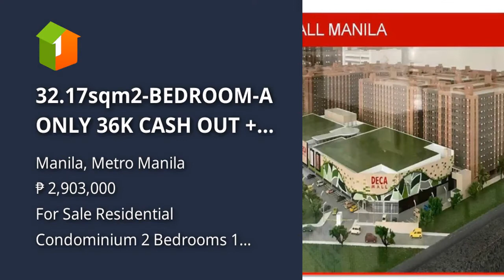32.17sqm2-BEDROOM-A ONLY 36K CASH OUT + DISC EARLY MOVE DECA HOMES MLA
32.17sqm2-BEDROOM-A ONLY 36K CASH OUT + DISC EARLY MOVE DECA HOMES MLA
Condominium/Apartment Type: Residential Condominium
Number of Bedrooms: 2
Number of Bathrooms: 1
Unit Size in sqm: 32.17 sqm.
Number of Car Parking Spaces: 2
Unit/Floor Number: 3